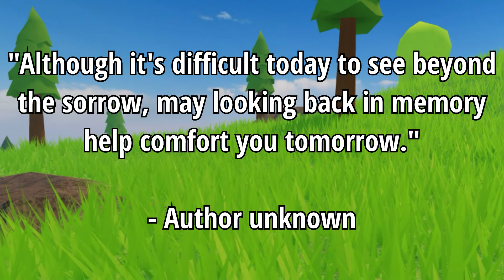Dreams - Lost Sky (feat. Sara Skinner) | Wild Horse Islands Music Video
✿༻ ❀ ༺✿༻ Welcome ༺✿༻ ❀ ༺✿

Hey berries! It’s Lemon here! This is my first Wild Horse Islands music video! Sorry if it’s not the best, Wild horse islands is a bit hard to work with when it comes to filming and doing animations. I had to green screen some clips in a different game and then add them in, so some scenes definitely don’t look the cleanest. Hopefully you still enjoyed it!